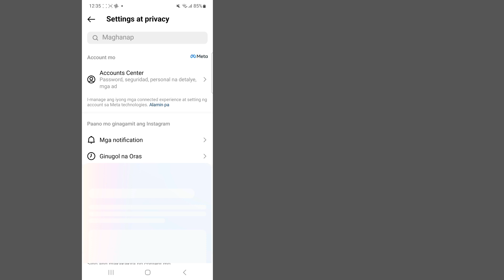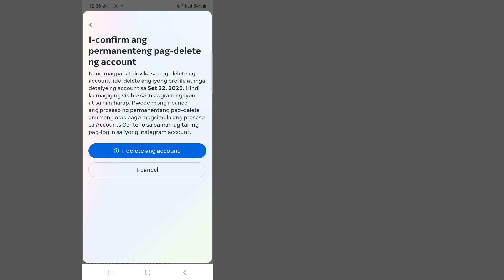Paano Magtanggal ng Instagram Account nang Permanenteng (Madali at Mabilis) | Instagram account 2023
Paano Magtanggal ng Instagram Account nang Permanenteng (Madali at Mabilis) |  Proseso ng pagtanggal ng Instagram account

  Maligayang pagdating sa aking channel na Solutions Basket.

  Sa video na ito, Permanenteng I-delete mo ang Instagram Account
  sana makatulong sa inyo ang video na ito.

  ✶Huwag Kalimutang mag-'LIKE''
  ✶Pakibahagi Sa iyong mga Kaibigan at pamilya.,,